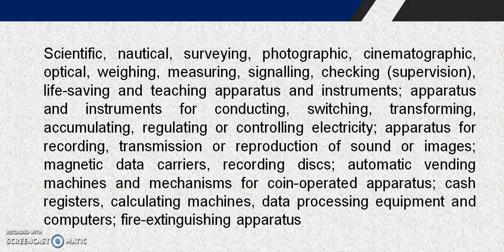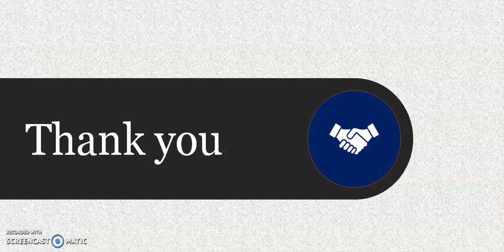TRADEMARK CLASS 9 Computers, Software and Electronics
TRADEMARK CLASS 9,
Computers, Software, Electronics